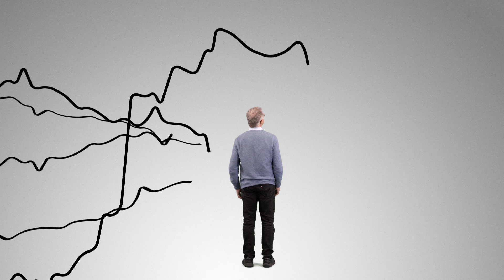Klas förklarar aktier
Klas Eklund förklarar hur aktiemarknaden fungerar, vanliga ord som används när man pratar om aktier, och vilka typer av fonder som finns.